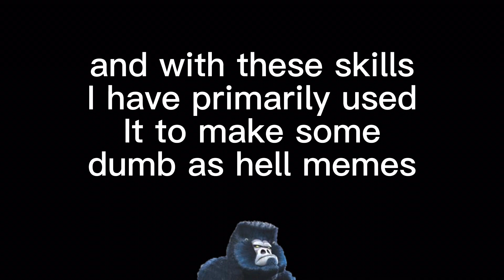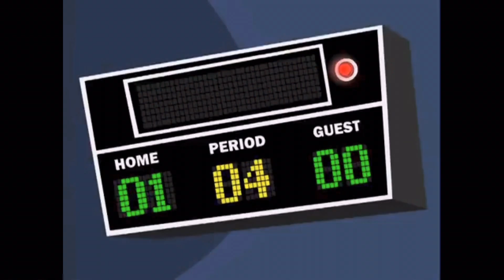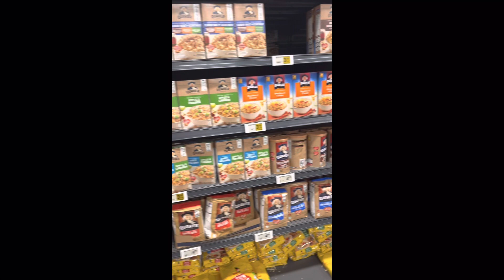GoblinShacks Meme Compilation 2022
All the memes I’ve made last year all wrapped up into a nice brown baggie

Please enjoy and hops that I make more memes next year :)